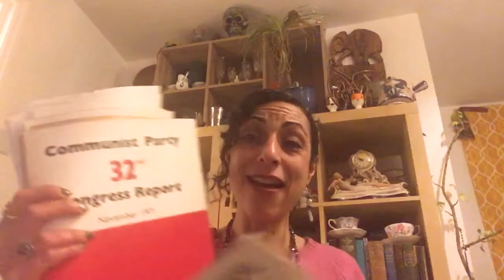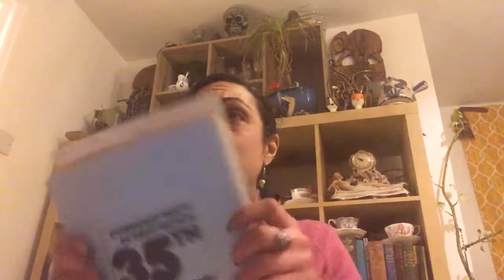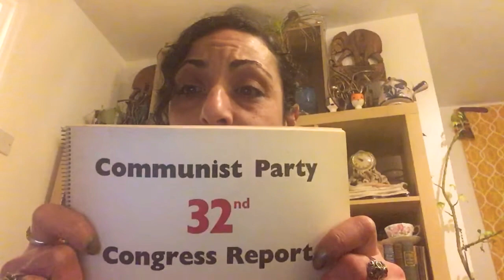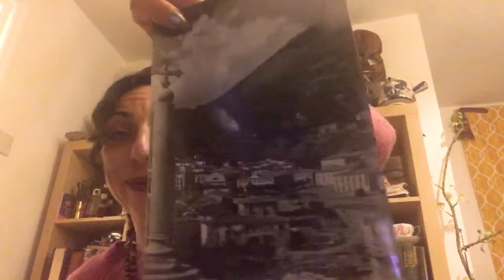Conservative vs Communist -A brief history in partying 🥳funkyevolutionparty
Turns out through history the only common ground we share regardless of your beliefs is the party it’s been kept alive for centuries and we need to help it evolve.
Food fashion humour music comedy lets go 🥳